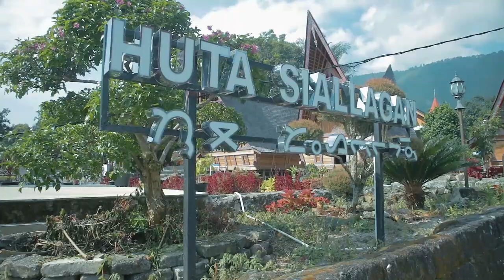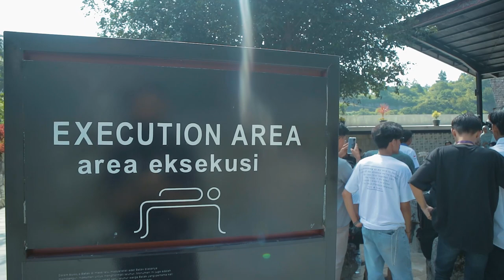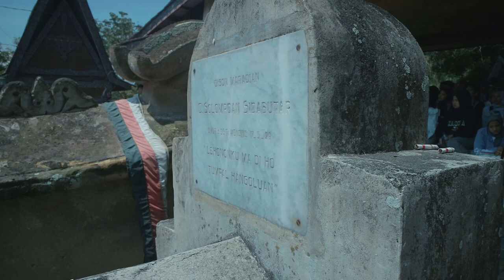DANAU TOBA || HUTASIALAGAN || TOMOK || SAMOSIR || APRESIASI SENI & KRITIK SENI - SENDRATASIK UNP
KULIAH LAPANGAN
KESENIAN BATAK TOBA (PARAPAT - SAMOSIR - HUTA SIALAGAN - TOMOK)
Mata Kuliah : Apresiasi Seni
Mahasiswa Angkatan Tahun 2022
Mata Kuliah : Kritik Seni
Mahasiswa Angkatan Tahun 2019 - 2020
Dosen Pembina Mata Kuliah : Drs. Wimbrayardi, M.Sn.
11 MEI S.D 14 MEI 2023
BERSAMA BUS PARIWISATA SKYBIRD
Tukang Kamera : Jonai & Bruno
Editing : J-Two Media

🙏 TERIMA KASIH 🙏